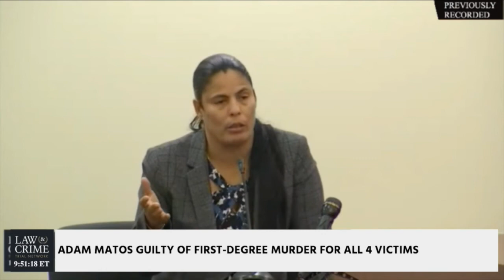Ronn Blitzer Talks Adam Matos Trial on Law & Crime Network